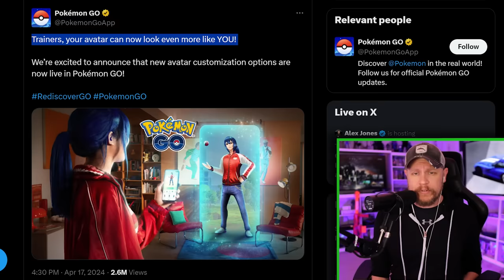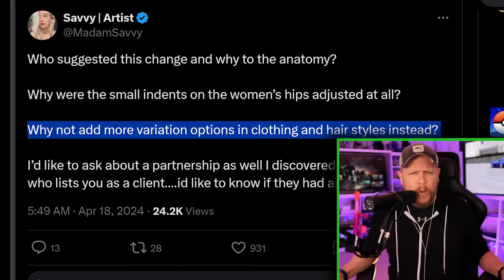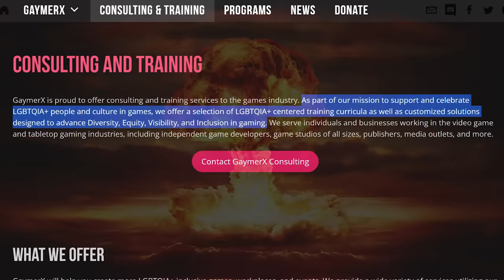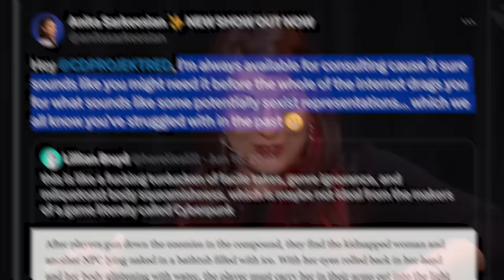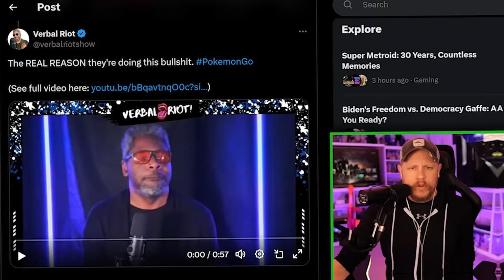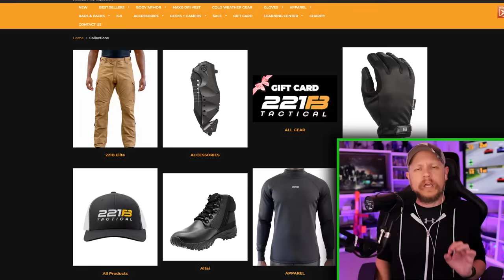Pokémon Go Gets WRECKED After "GENDERLESS" Update